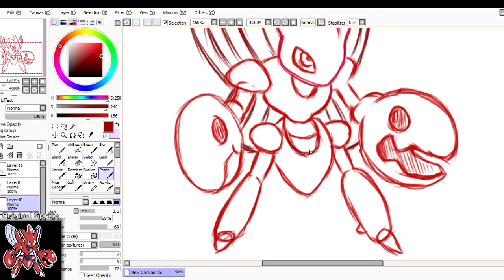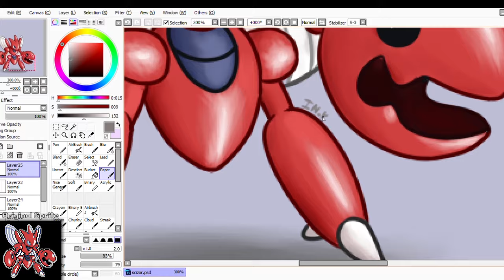Pixel Art Redraw - Scizor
A new video after only a few weeks? This ain't right. This ain't right at all.

In all seriousness I want to try and reduce the amount of dead-time on the channel, so therefore I may start making more shorter snappier videos like these. Kinda like fillers, but I actually put effort into em.  I'm also going to start some sort of social media account, thinking Twitter, to eventually post my art to and take requests on.

Dunno if anyone actually reads this far, or reads these at all. But if ya do,  then ya deserve a sticker